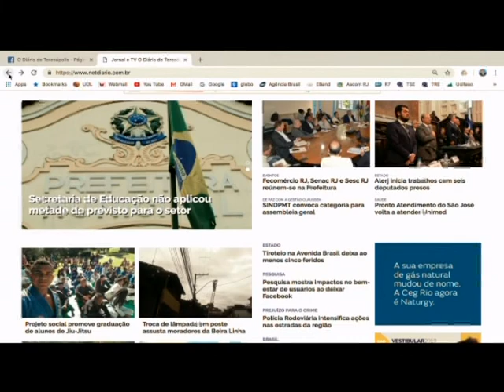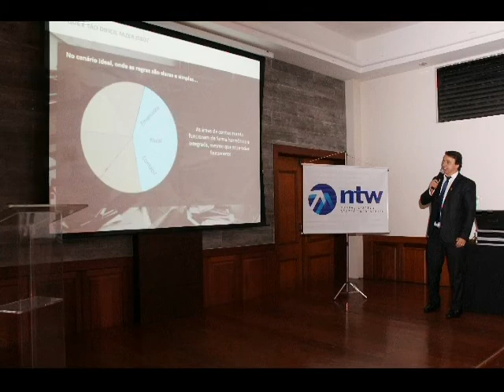Alexandre Castro, Diretor Executivo da NTW Teresópolis, participa do Jornal Diário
Alexandre Castro, Diretor Executivo da NTW Teresópolis conta a história da chegada da empresa em nossa cidade. O maior portal de notícias de Teresópolis.